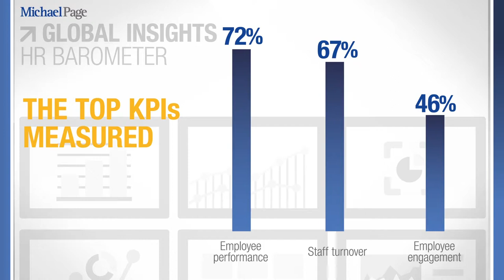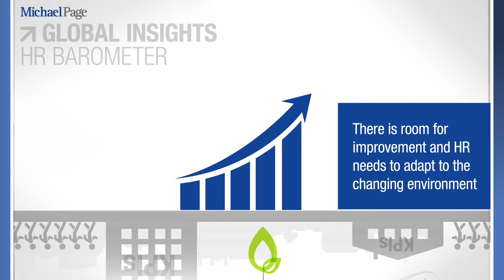Michael Page HR Barometer